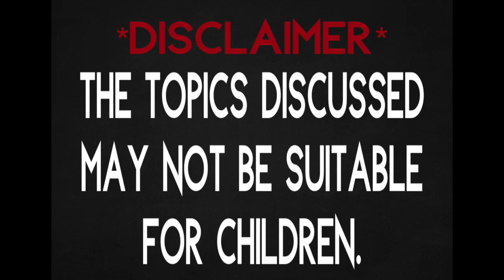Cuomo | Cosby | Chris Brown | Predator vs. Prey | up4debate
In the episode of Up4Debate, we ask the question:  Should the woman ALWAYS be believed? We cover three VERY different instances. One with the former Governor of New York State, Andrew Cuomo, Bill Cosby and Chris Brown. This is bound to be an interesting topic... with an unexpected plot twist at the end‼️ 🤯
We definitely want to know your thoughts on this one.  STAY WITH US ✨

Timestamps
00:00 Intro
00:01 Content Warning/ Parental Guidance
00:23 Show Intro
01:07 Scandalous allegations CCC
01:28 Chris, Cuomo and Cosby
01:47 Andrew Cuomo is back in the news
02:30 He is a victim of lies and schemes to tear him down and he may run for governor or NYS again
04:00 You're not getting a Cuomo out of office unless something drastic happens.
04:50 The Me Too Movement
05:20 Letitia James rise in the ranks
06:39 Chaya's personal experience with male politicians
07:07 Allegations orchestrated by Donald Trump? Was Trump mad that Cuomo was getting so much "love"?
08:09 People should be able to come forward and speak their truth now
8:43 Lets Talk About Bill Cosby
08:57 The Cast breaks down the documentary
10:10 Not feeling the hypocrisy of some of the participants in the documentary
11:28 Bill openly admits to drugging women on television
11:50 Marc Lamont Hill keeping it REALLY real
13:06 Maybe people didnt want to say certain things because of all that he's done for black people
14:22 Imagine saying how to drug someone on tv
14:52 Older tv shows/ game shows and the treatment of women back then. It was normalized behavior.
16:22 Cutting shows off that are offensive
16:47 An old episode of Family Fued
18:01 Bill created a lane for black stunt men and women
18:49 Cosby was an equal opportunity demon
19:28 Let's not act like white women don't have a history of doing things to black men
20:00 What is it called you have sex with a deceased person?
20:29 That is sick!
20:52 People can be weird like Ted Bundy
21:29 Bill plays a OB/GYN
22:44 Where was queen Phylicia?
24:00 Queen Phylicia should be revered
24:43 The breakdown of Cosby's incarceration and how he ended up getting released
26:45 He got released on a technicality
27:25 Bill Cosby told us that he was guilty
28:47 Bill and Camille Cosby's interview and Camille's reaction
29::44 Chris Brown
29:59 Running up in chicks raw telling them to get a plan B
30:22 Dudes are like Magic beat it in the early 90's... I'm good
31:00 When a dude is over it...
31:28 A word of advice for the ladies
32:05 The cast discuss the details of the case
32:30 Chris wanted ALL THE SMOKE!
33:24 She was on the verge of getting 20 million dollars
34:52 The cast read the text messages aloud
35:46 Chris' Instagram response - Signed Team Breezy
36:15 Can Chris sue her and get money?
37:06 They can garnish her earnings
37:32 A cast member reveals a SHOCKER! 🤯

trending topics black celebrities hot topics Andrew cuomo black women current events panel discussion african diaspora breaking news